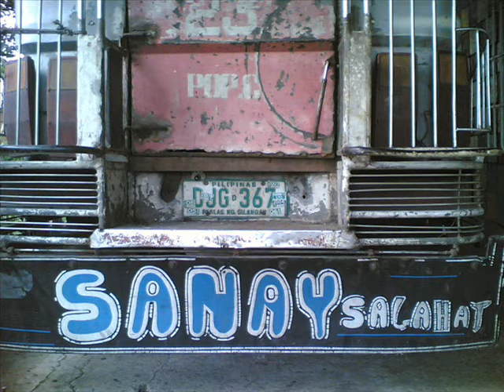Fall for you- Secondhand Serenade Cover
ahahahaha! wrong pronounciation? well that's us! haha!